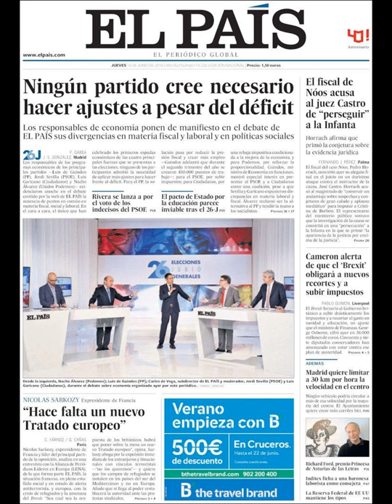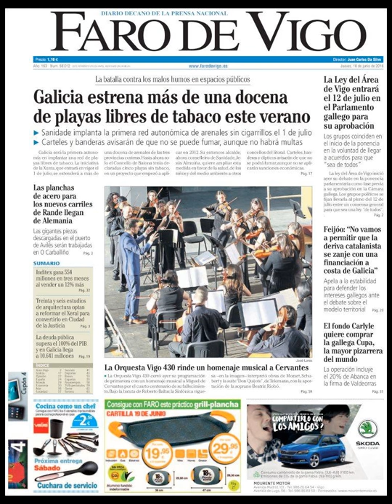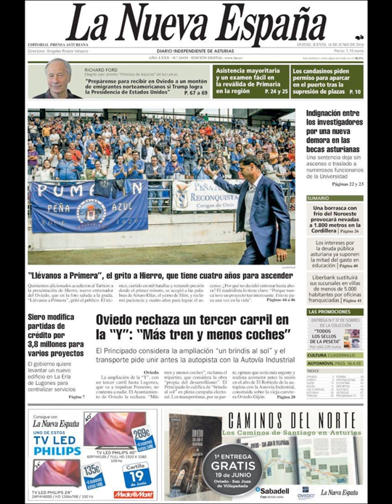Noticias Jueves 16 Junio 2016 Principales Portadas Titulares Diarios Periódicos España Spain News